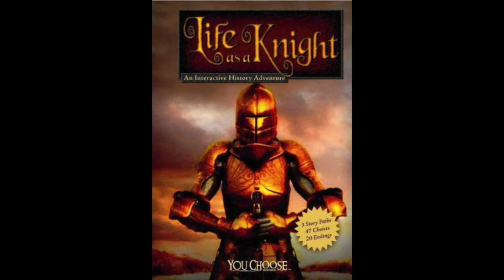Chapter 34: To Make A Deal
Life As A Knight

Looking For A Perfect Christmas Gifts?
Boys 3 Months DB Baby Sleep N Play:
3-piece Baby MY 1ST CHRISTMAS Bodysuit:
Friendship Bracelet:
Friendship Bracelet: